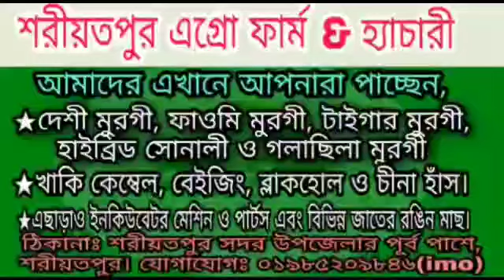হবিগঞ্জ ইনকিউবেটর মেশিন Habiganj Incubator Machine